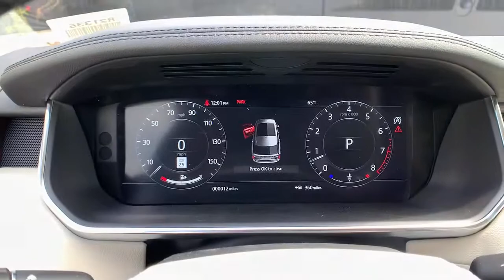2021 Land Rover Range Rover Pasadena, Arcadia, Monrovia, Alhambra, Los Angeles, CA R21335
Fuji White New 2021 Land Rover Range Rover available in Pasadena, California at Landrover Pasadena. Servicing the Arcadia, Monrovia, Alhambra, Los Angeles, CA area.
2021 Land Rover Range Rover  - Stock#: R21335 - VIN#: SALGR2SU3MA438469

Landrover Pasadena
3485 E. Colorado Blvd

Boasts 23 Highway MPG and 18 City MPG! This Land Rover Range Rover delivers a Intercooled Turbo Gas/Electric I-6 3.0 L/183 engine powering this Automatic transmission. Window Grid And Roof Mount Diversity Antenna, Wheels: 19 5 Split-Spoke Gloss Silver -inc: Style 5001, Voice Recorder.*This Land Rover Range Rover Comes Equipped with These Options *Voice Activated Dual Zone Front Automatic Air Conditioning w/Steering Wheel Controls, Valet Function, Trunk/Hatch Auto-Latch, Trip Computer, Transmission: ZF 8-Speed Automatic -inc: steering wheel mounted paddle shift and 2-speed electronically controlled transfer case, Towing Equipment -inc: Trailer Sway Control, Tires: 19, Tire Specific Low Tire Pressure Warning, Terrain Response Electronic Stability Control (ESC) And Roll Stability Control (RSC), Tailgate/Rear Door Lock Included w/Power Door Locks.* Stop By Today *Test drive this must-see, must-drive, must-own beauty today at Land Rover Pasadena, 3485 E. Colorado Blvd, Pasadena, CA 91107.